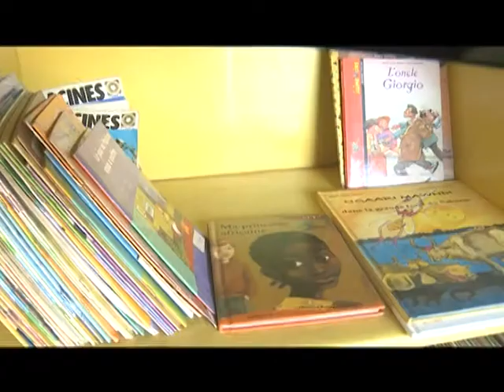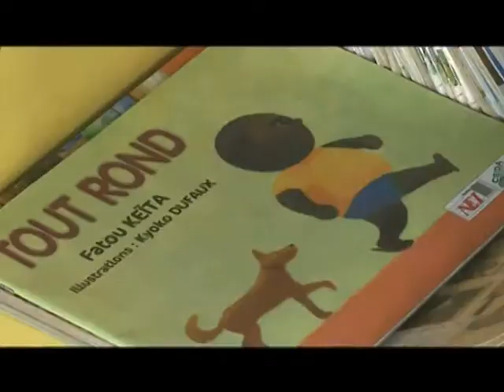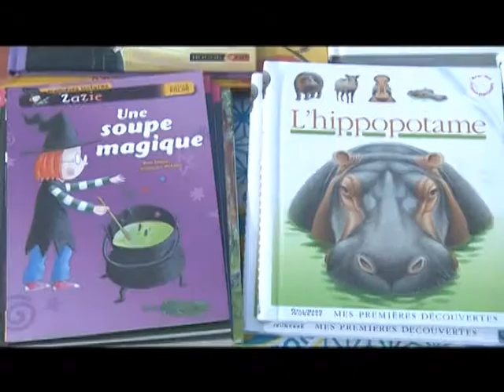don premiere dame a korhogo avec ali dia